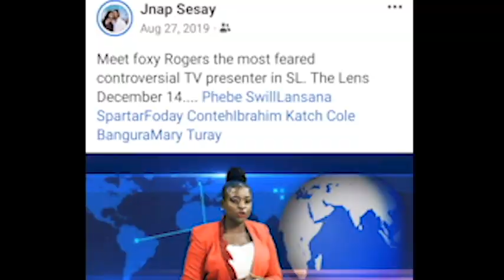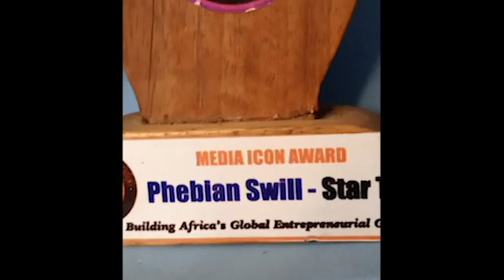Basics for TV Appearance for Female Presenters by Phebean Swill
If you're new in television broadcasting or aspiring to be a news anchor or presenter, this is for you.